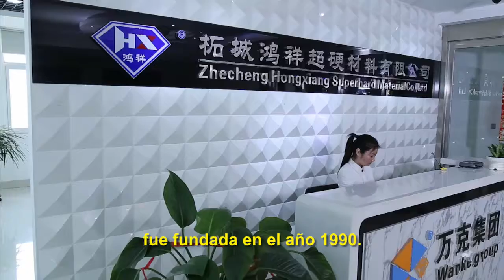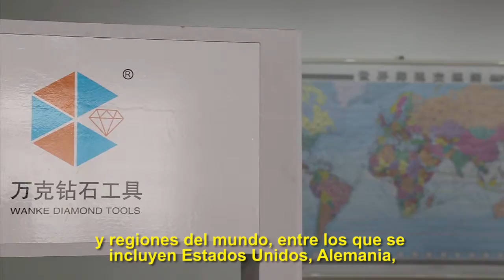Zhecheng Hongxiang Superhard Material Co., Ltd Breve introducción a la empresa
Nuestra empresa tiene tres marcas: HNHONGXIANG, DIAMONDWK, QEDIAMONDDIE.
La marca HNHONGXIANG se estableció en 1990. Y los productos principales son diamante sintético, polvo de micras de diamante, muelas de diamante, hojas de sierra de diamante, brocas de diamante, almohadillas de pulido de diamante, pasta de pulido de diamante, etc.
DIAMONDWK se estableció en 2000, y los productos principales son cortadores de PDC, espacios en blanco de PCD, herramientas de corte de PCD, insertos de PCBN, etc.
QEDIAMONDDIE comenzó a producir matrices de trefilado en 1983. Y los productos principales son matrices de trefilado con forma, matrices de trefilado de PCD, matrices de trefilado de diamante natural, matrices de trefilado de diamante mono y matrices de trefilado de carburo de tungsteno, matrices de diamante con recubrimiento nano, etc.

Haga clic en nuestro sitio web para obtener más información sobre el producto

¡Contáctanos ahora!